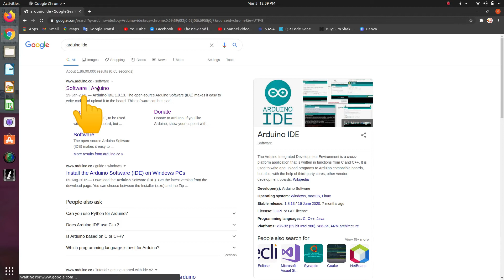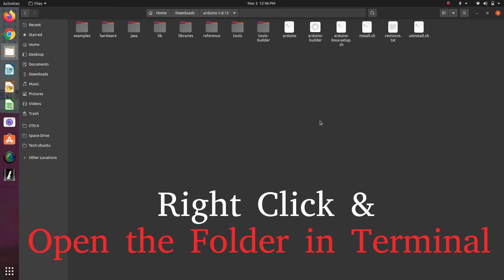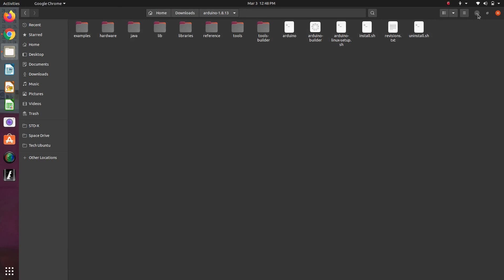How to install Arduino IDE in Ubuntu 20.04 LTS ? l Arduino IDE l Tech Ubuntu l Ubuntu 20.04 .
Hello! Today in this video I will tell you that how to Install Arduino in Linux operating  system this video includes, that how to install Arduino IDE in Ubuntu 20.04 LTS or similar operating Systems. And same process for all.

Command :-  ./install.sh

And If You have any Suggestion on which topic I should make the next video Comment me below.

How to install Arduino in Ubuntu 20.04?
How to add Arduino in Ubuntu?
how to install Arduino linux device?
Arduino IDE in Linux
Arduino IDE
install Arduino ubuntu
How to install Arduino from terminal
Command to install Arduino
How to install Arduino in ubuntu laptop from terminal
Arduino in linux
install Arduino in Genome
Sudo machine me Arduino kaise install karae?
Install Arduino in Linux

Tech Ubuntu
Learn Linux Like Hacker !